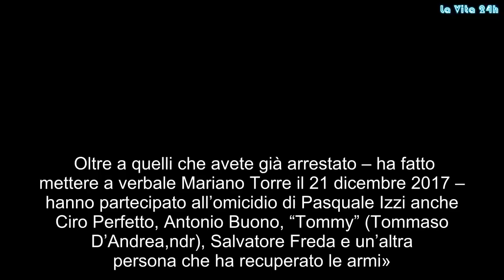Omicidio a Miano. Caccia al quarto killer di Izzi | La prove del notizia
Oltre a quelli che avete già arrestato – ha fatto mettere a verbale Mariano Torre il 21 dicembre 2017 – hanno partecipato all’omicidio di Pasquale Izzi anche Ciro Perfetto, Antonio Buono, “Tommy” (Tommaso D’Andrea,ndr), Salvatore Freda e un’altra persona che ha recuperato le armi». E’ dunque questo un passaggio fondamentale per ricostruire uno dei delitti più efferati degli ultimi anni. Dopo le riduzioni di pena e le assoluzioni dello scorso aprile ecco che si stringe il cerchio attorno ad una quarta persona.  «Carlo Lo Russo – ha spiegato Mariano Torre (come riportato dal Roma) – ricevette una lettera da un detenuto che stava in carcere insieme ad Antonio Genidoni e Fabio Cardillo e venne a sapere che Pasquale Izzi li stava aiutando per portare a termine il suo omicidio. Carlo quindi decise che Pasquale Izzi doveva morire in quanto si apprestava a fare la “filata” ai suoi danni. Izzi doveva essere ucciso già mesi prima, in occasione diun precedente permesso premio,ma non ci organizzammo in tempo. La sera prima, insieme a Luigi, andai da Carlo per organizzare il da farsi».